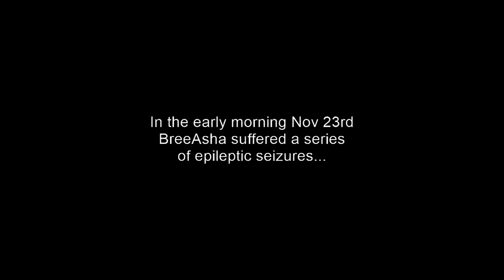BreeAsha3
Tribute to our beloved BreeAsha who passed way too young.